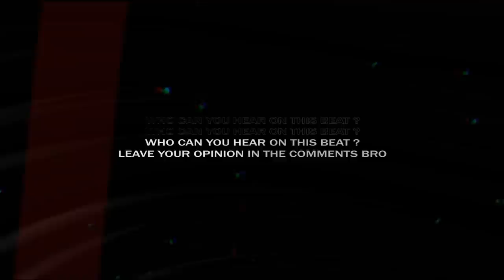J Balvin Type Beat | Bad Bunny Type Beat •BOOM• Latin Dancehall Afrobeat Reggaeton [by Alexx Melo]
J Balvin Type Beat | Bad Bunny Type Beat •BOOM• Latin Dancehall Afrobeat Regaeton [by Alexx Melo]

This type beat inspired by Bad Bunny x J Balvin.
There's some kind of dancehall type beat and afrobeat type beat combined.

If you want to make a jhay cortez type beat .. if you've got something to say, this dancehall type beat will perfectly suits on you.

This beat perfectly suits for rapping and singing. It has some afrobeat tones of Bad Bunny and J Balvin instrumental with dancehall flavor, spiced with a pretty nice video footage.

If you liked this dancehall type beat and alredy planning to make a hit , you can get this instrumental instantly, buy beats online or lease from my website for profit using through this link:

◽️ and more...